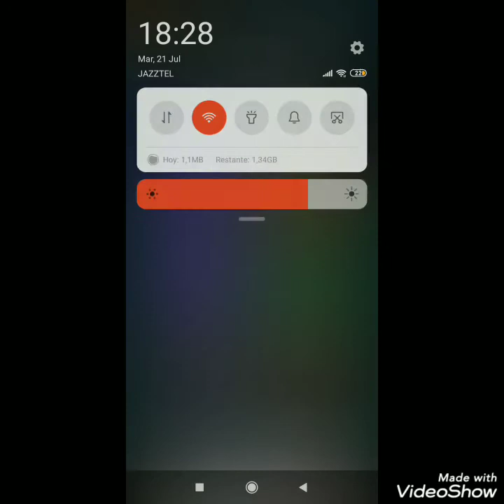Smash diy. Slime 1sonidos de slime